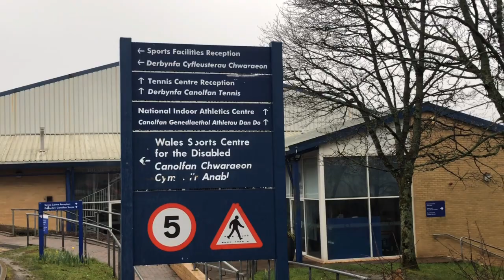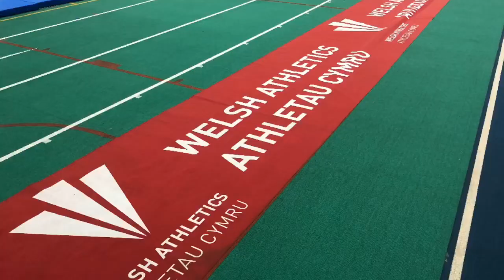Welsh Athletics U20 Indoor International Cardiff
The National Indoor Athletics Centre hosted the Welsh Athletics U20 Indoor International on Sunday 3rd March. The International was between Wales and England who were joined by guest athletes.